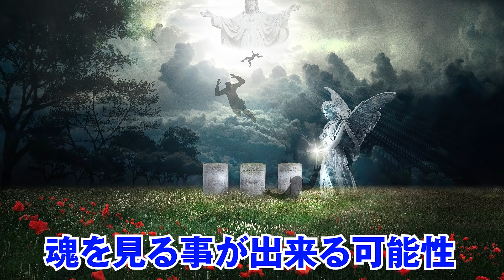【ワンピース 考察】 シャーロットプリン" 再登場 "確定！？ 真の能力は死者との会話だった！？ メモメモの実で情報を共有できる！！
ワンピースに出て来る三つ目族のハーフであるプリン！
プリンの第三の目が開眼すると発現する能力は“歴史の本文”を読む事だけではなかった！？
果たしてどんな能力となるのかを考察していきます！！
死者と話せる？？過去を見ることができる！？

コヤスタでも第三の目についての都市伝説をお話ししています・・・

ワンピース プリン 第三の目 ワンピース 考察 メモメモの実 シャーロットプリン